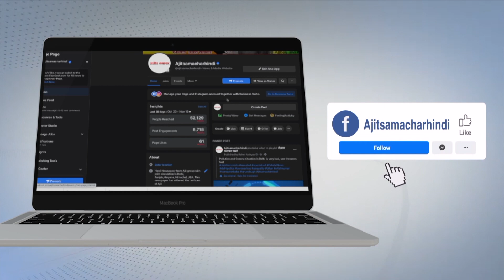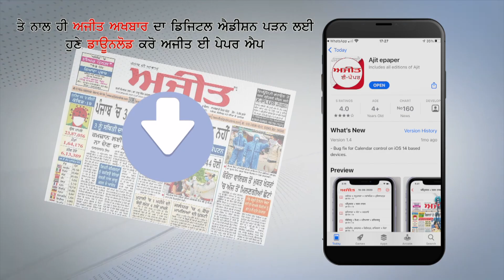ਭਾਜਪਾ ਆਗੂ ਬੋਲੇ,ਨਵਜੋਤ ਸਿੰਘ ਸਿੱਧੂ ਇਕ ਅਨਸਟੇਬਲ ਵਿਅਕਤੀ,ਜਿੱਥੇ ਗਏ ਉੱਥੋਂ ਹੀ ਲੜ ਕੇ ਵਾਪਸ ਆਏ